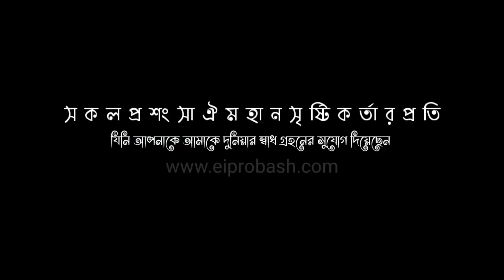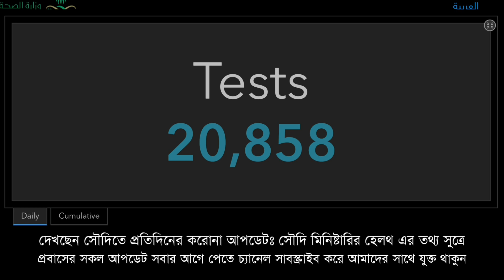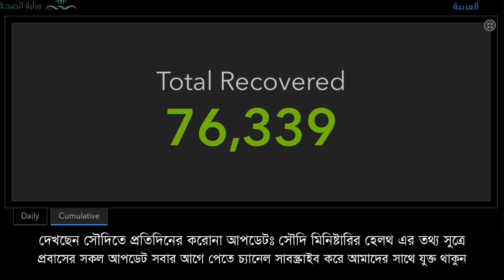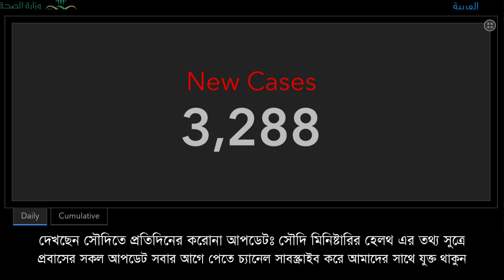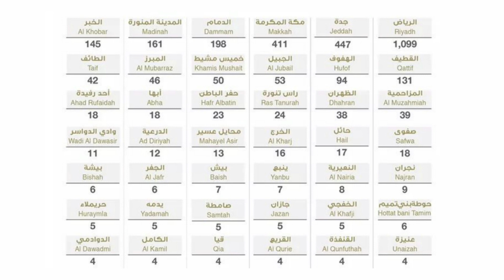প্রবাসী ভাইয়েরা সাবধানঃ আজ একদিনে সৌদিতে করোনায় আক্রান্ত হয়ে মা রা, গিয়েছেন ৩৭ জন | eiprobash